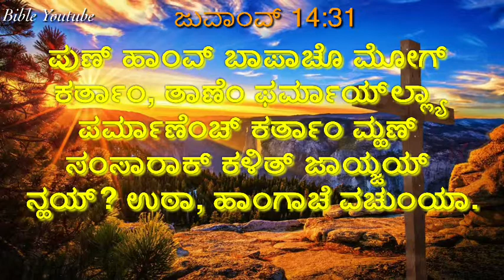ಸಾಂ.ಜುವಾಂವ್ ಪರ್ಮಾಣೆ ಜೆಜು ಕ್ರೀಸ್ತಾಚಿ ಶುಭ್ ವಾರ್ತಾ 14: 27-31 Bible daily mass reading John 14:21-31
ಸಾಂ.ಜುವಾಂವ್ ಪರ್ಮಾಣೆ ಜೆಜು ಕ್ರೀಸ್ತಾಚಿ ಶುಭ್ ವಾರ್ತಾ 14: 27-31 Bible daily mass reading 21/05/2019 Bible Youtube

27"ಸಮಾಧಾನ್ ತುಮ್ಚೇ ಥಂಯ್ ಹಾಂವ್ ದವರ್ನ್ ವೆತಾಂ; ಮ್ಹಜೆಂ ಸಮಧಾನ್ ತುಮ್ಕಾಂ ದಿತಾಂ,ಸಂಸಾರ್ ಅಸಲೆಂ ಸಮಾಧಾನ್ ದೀಂವ್ಕ್ ಸಕನಾ. ತುಮಿ ಖಂತ್ ಕಾಡ್ಚಿ ಸೊಡಾ; ತುಮಿ ಭಿಯೆವ್ಚೆಂಯೀ ನಾಕಾ.
28'ಹಾಂವ್ ವೆತಾಂ ಆನಿ ತುಮ್ಚೇ ಸರ್ಶಿಂ ಪಾಟಿಂ ಯೆತಾಂ’ ಮ್ಹಣುನ್ ಹಾಂವೆಂ ಸಾಂಗ್‍ಲ್ಲೆಂ ತುಮಿ ಆಯ್ಕಲಾಂ. ತುಮ್ಕಾಂ ಮ್ಹಜೊ ಮೋಗ್ ಆಸಾ ಜಾಲ್ಯಾರ್, ಹಾಂವ್ ಬಾಪಾ ಸರ್ಶಿಂ ವೆತಾಂ ಮ್ಹಣ್ ಆಯ್ಕುನ್ ತುಮಿ ಸಂತೊಸ್ ಪಾವ್ತಲ್ಯಾತ್; ಕಿತ್ಯಾಕ್ ಬಾಪ್ ಮ್ಹಜೇ ಪ್ರಾಸ್ ವರ್ತೊ.
29 ಹೆಂ ಸಗ್ಳೆಂ ಘಡೊನ್ ಯೆವ್ಚ್ಯಾ ವೆಳಾರ್ ತುಮಿ ಸತ್ಮಾನ್ಚ್ಯಾಕ್, ಆತಾಂ ತೆಂ ಘಡೊನ್ ಯೆವ್ಚೇ ಆದಿಂಚ್, ಹಾಂವೆಂ ತುಮ್ಕಾಂ ಸಾಂಗ್ಲಾಂ.
30 ಆತಾಂ ಹ್ಯಾ ಸಂಸಾರಾಚೊ ಅಧಿಪತಿ ಯೆಂವ್ಕ್ ಲಾಗಿಂ ಜಾಲಾ ಆಸ್ತಾಂ  ಆನಿಕ್ ಯೀ ಚಡ್ ವೇಳ್ ಹಾಂವ್ ತುಮ್ಚೇಲಾಗಿಂ ಉಲವ್ಚೊನಾಂ. ತಾಕಾ ಮ್ಹಜೇ ವಯ್ರ್ ಕಸಲೊಚ್ ಅಧಿಕಾರ್ ನಾ.
31 ಪುಣ್ ಹಾಂವ್ ಬಾಪಾಚೊ ಮೋಗ್ ಕರ್ತಾಂ, ತಾಣೆಂ ಫರ್ಮಾಯ್‍ಲ್ಲ್ಯಾ ಪರ್ಮಾಣೆಂಚ್ ಕರ್ತಾಂ ಮ್ಹಣ್ ಸಂಸಾರಾಕ್ ಕಳಿತ್ ಜಾಯ್ಜಯ್ ನ್ಹಯ್? ಉಠಾ, ಹಾಂಗಾಚೆ ವಚುಂಯಾ.

*ದೆವಾಚೆಂ  ಉತಾರ್ ಹೆಂ.*